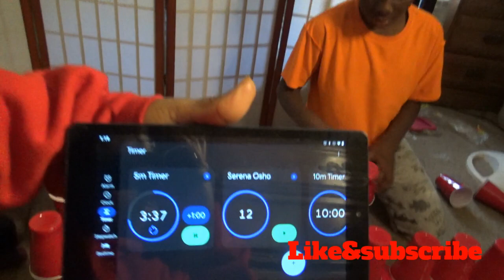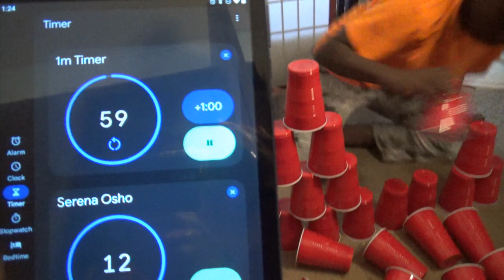Cup stacking/hitting challenge! Who Wins?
I challenged my sister to a cup stacking challenge, and who can hit the most. Who do you think wins?